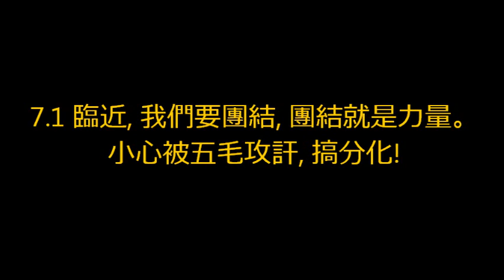大嚿: 7.1上街, 曾蔭權下台, 團結就是力量, 不朋黨, 不攻訐, 不綺語, 要克己